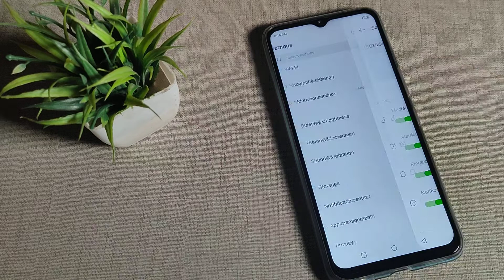How to turn off Notification sound in Infinix Smart 6 Plus mobile in Hindi setting